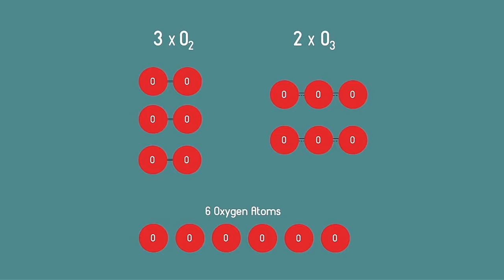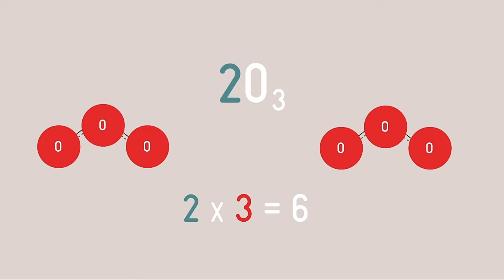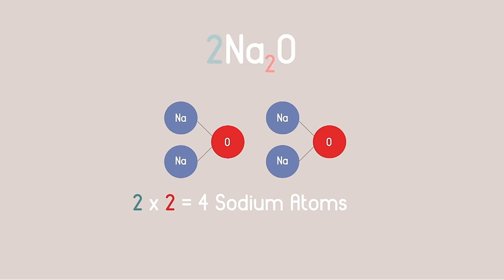How to balance chemical equations|HINDI- PART 1| YASH TEACHES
This is part-1,part-2 will come soon